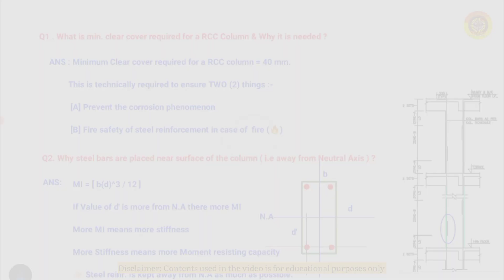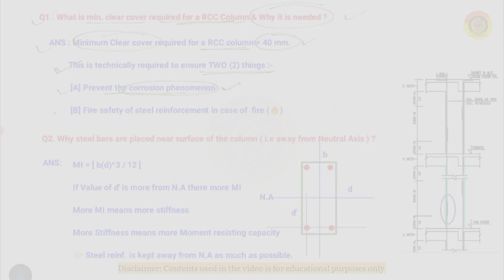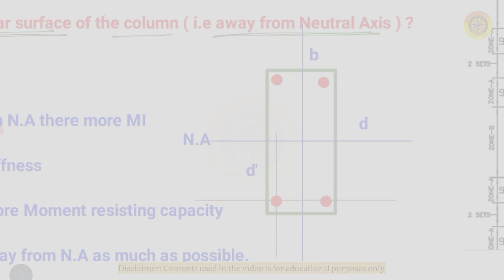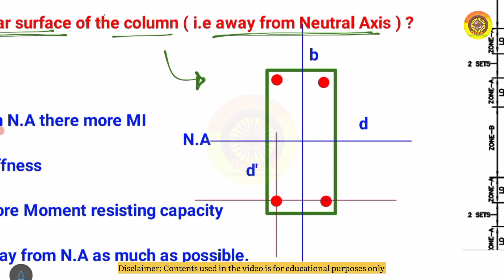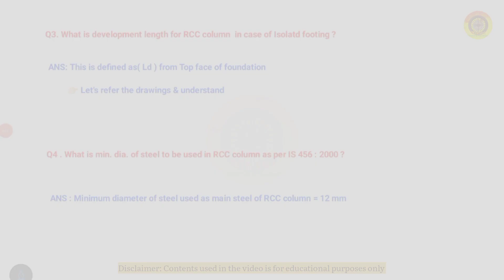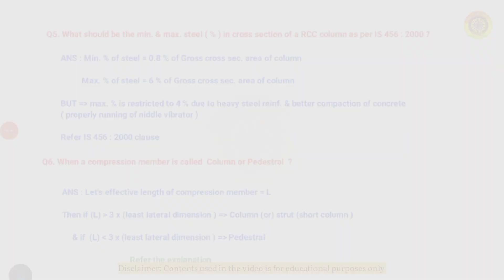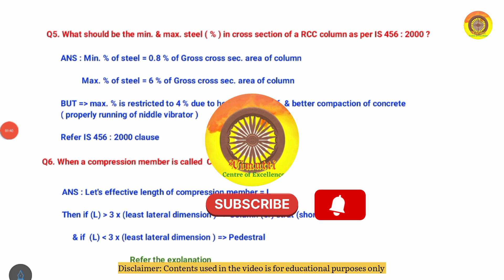Quick Facts of RCC Column | Interview Questions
This video explains few basic but very concetual technical contents about RCC Columns of a Building.

understanding of these technical details is must while a civil engineer is appearing for the job interviews.

This video not only answer the questions related to RCC column but also tried to explain in simplest way with supportive contents such as Geotechnical survey report and IS Code.

Today's Video Music details: -
Musician:Paul Werner
VN Video Editor Maker VlogNow (Beta)